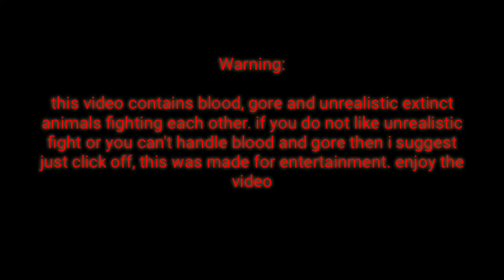Megalodon vs dunkleosteus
this animation is Made with stick nodes